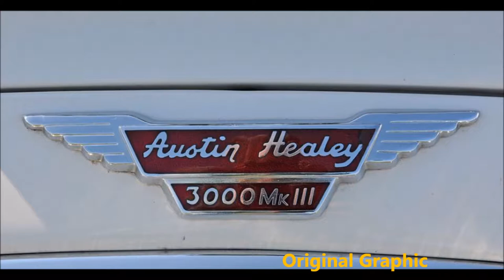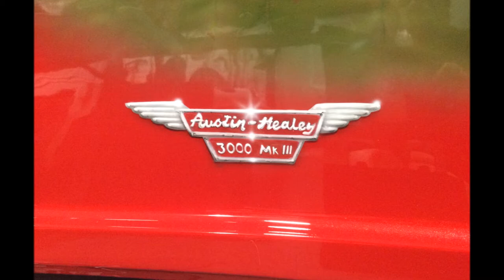Evil Twin Hood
Under hood mural for Roadster